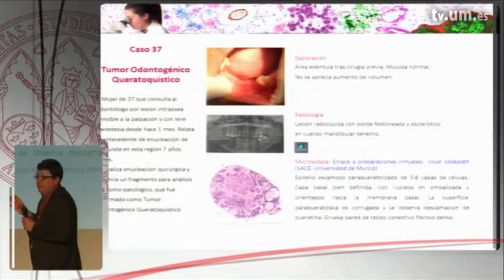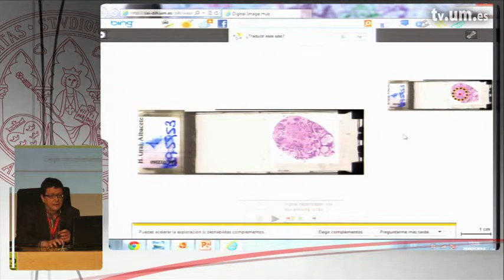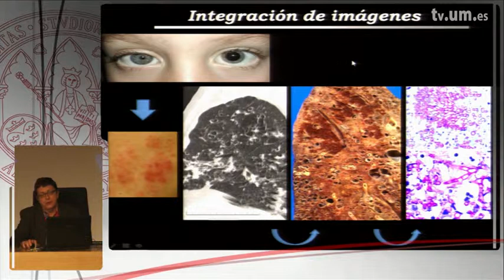Comunicación: C66 "Experiencias innovación apoyadas uso TIC"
II Congreso Internacional de Innovación Docente

CASOS CLÍNICOS ESTRUCTURADOS, BASADOS EN LA INTEGRACIÓN DE IMÁGENES, PARA LA DOCENCIA DE MEDICINA
Serie: II Congreso Internacional de Innovación Docente

Organizadores: Unidad de Innovación
Propietarios: UMtv (Universidad de Murcia)
Publicadores: Javier Baeza Martinez, Unidad de Innovación

Clasificación:
CanalUM -&gt; Canales Universitarios -&gt; Canal Servicios -&gt; Unidad de Innovación